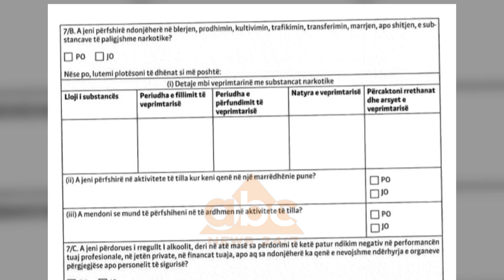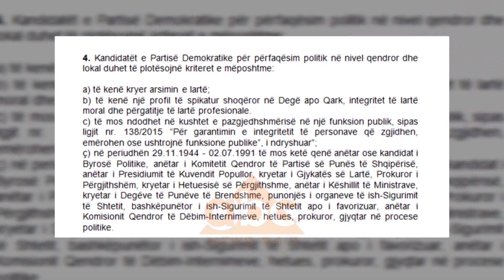Kandidatet per deputete, Komisioni i Vleresimit ne PD drejte finalizimit te emrave |ABC News Albania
Komisioni i Vlerësimit të Kanidatëve i ngritur në Partinë Demokratike ka përfunduar fazën e parë të filtrimit të kandidaturave për deputetë dhe nga java e ardhshme pritet të nis kontaktimin e emrave të propozuar nga degët e demokratëve në të gjithë vendin të shprehin vullnetin për të vijuar procesin.

Paraditen e të mërkurës, anëtarët e Komisionit të Vlerësimit u mblodhën sërish për të vijuar me verifikimin e kandidatëve dhe pas 25 gushtit, kandidatët e propozuar do të plotësojnë formularët e kandidimit.

Komisioni  do të njoftojë secilin nga kandidatët e përfshirë në Listën e Kandidatëve që do t’i nënshtrohen fazës së dytë, që të plotësojnë Formularin e Vetëdeklarimit.

Brenda 5 ditëve nga njoftimi, çdo kandidat është i detyruar që të plotësojë Formularin e Vetëdeklarimit mbi të dhënat e tij, sipas Formatit të miratuar nga Komisioni i Integriteti dhe Etikës. Në rast se kandidatët e propozuar nuk do të dorëzojnë në kohë  Formularin e Vetëdeklarimit nënkupton heqje dorë nga mundësia për të qenë kandidat i mundshëm dhe Komisioni i Vlerësimit të Kandidatëve do të heq emrat e kandidatëve të mundshëm nga Listën e Kandidatëve që do t’i nënshtrohen fazës së dytë.

Nga detyrimi për të plotësuar këto formularë  do të përjashtohen kandidatët që,në 10 vitet e fundit, kanë pasur mandate përfaqësimi politik të Partisë Demokratike, si deputet apo kryetar bashkie. Burime të ABC NEËS nga grupi i punës që po filtron mbi 3500 kandidatë që u propozuan nga strukturat e PD sqarojnë se në fazën e parë, kandiadatëve do t’i kërkohen të dhëna lidhur me arsimin, integritetin moral dhe përgatitjen personale, pastërtinë e figurës, kontributin në Partinë Demokratike dhe angazhimi në opozitë gjatë viteve të fundit.

Pasi mbledh të gjithë informacionin e nevojshëm, Komisioni i Vlerësimit të Kandidatëve do të  bëj vlerësimin përfundimtar të kandidatëve dhe do të hartojë listat e kandidatëve të mundshëm, që do të përfshihen në procesin e konfirmimit nga anëtarësia, të ndarë për secilën Degë apo Qark.